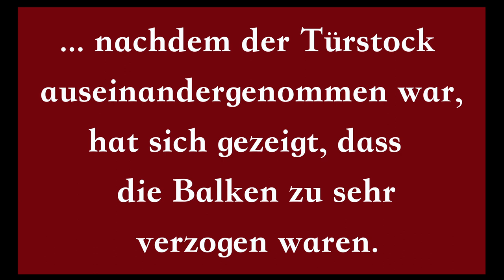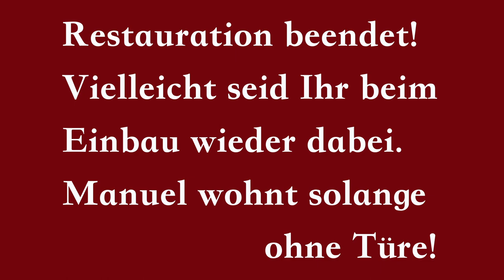Die Restauration ist fertig! - Eingangstor von 1890 restaurieren Teil 17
Der letzte Schliff für die Türflügel und der Türstock wird auseinandergenommen.